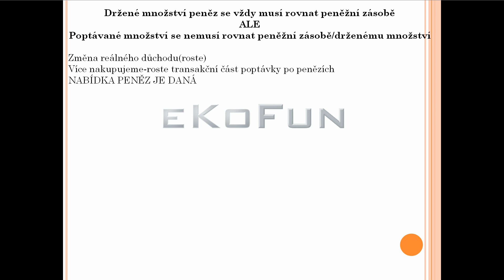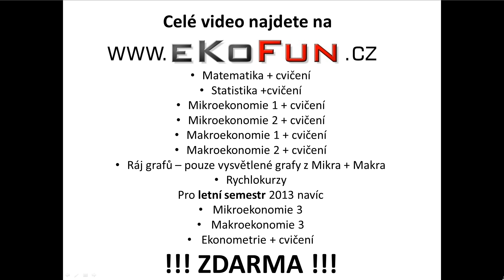makroekonomie rovnováha na trhu peněz